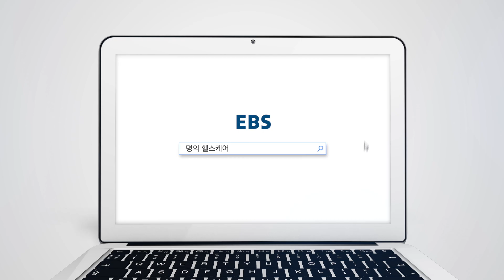명의 헬스케어 - 김창선교수 & 김효진박사가 알려주는 목 근육 결림 해소 운동 1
"EBS 고품격 의학 다큐멘터리 [명의]
15년간 축적된 최고의 건강 콘텐츠로 100세까지 건강하게!
방송시간 1TV 금요일 밤 9시 50분

명의 헬스케어 신규 콘텐츠로 김창선교수, 김효진박사가 몸의 정확한 근육의 위치에 대한 설명과 각 근육을 이용하여 올바른 운동법을 집과 다양한 공간에서도 쉽게 할 수 있게 디지털 플랫폼에 맞춰 설명하는 콘텐츠이다."